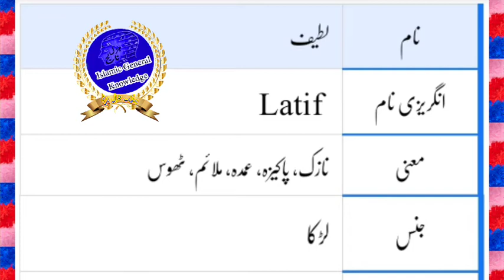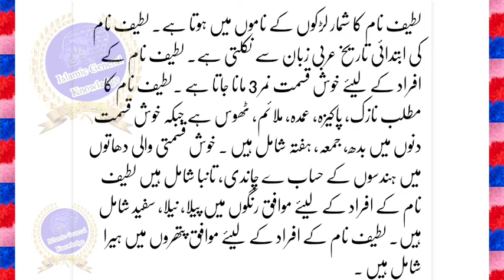Latif Name Meaning In Urdu | Latif Naam Ka Matlab | Latif Naam Ke Mayna | لطیف نام کا مطلب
Hello Dosto
Latif Name Meaning In Urdu And Nucky Number
Latif Naam Ka Matlab
Latif Naam Ke Mayne
Latif Islamic Baby Name Meaning In Urdu
The Meaning Of Latif
Latif Muslim Name Meaning In Urdu
Latif Islamic Name Meaning In Urdu
Latif naam ki likhi number kya hai? Aur Mazid tafseel

Cover Topic :-
Latif Name Meaning In Urdu
Latif Name Meaning In Hindi
Latif Name Meaning In English
Latif Name Meaning In arabic
Latif Name Meaning In quran
Latif Name Ka Matlab
Latif naam ka matlab kya hota hai
Latif naam ka matlab kya hai
Latif Name Ke Mayne
Latif Name Meaning In Urdu Islamic Baby Name
Latif meaning
Latif Naam meaning
Latif meaning in urdu
Latif meaning in hind
Latif ke Mana
Latif ke mana
Latif name meaning
meaning of Latif  in urdu
Latif muslim name meaning
mohammad Latif name
Urdu Latif name
Latif Urdu Meaning
Latif Baby Names
Latif naam ki dilchasp khoobian
Latif
Latif popularity lucky number
Latif naam k barye main jan ye dilchasp raaz
Latif lucky days
Latif lucky stone
Bache ka naam Latif hai
mening Latif naam
लतीफ नाम मीनिंग इन उर्दू
लतीफ नाम का मतलब
लतीफ मीनिंग इन उर्दू
لطیف کا مطلب
اسم لطیف
لطیف نام کا مطلب
لطیف نام میں چھپے حیرت انگیز راز
لطیف نام کے معی
معنى اسم لطیف في الاسلام